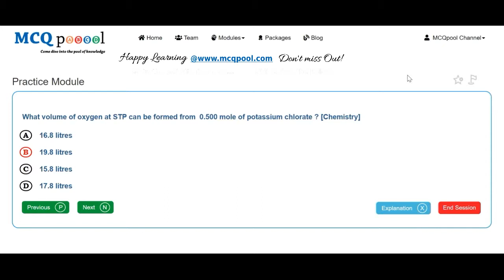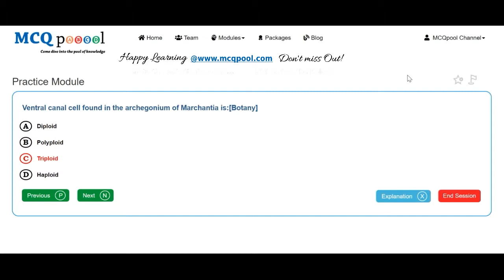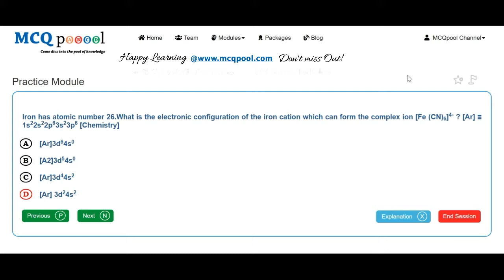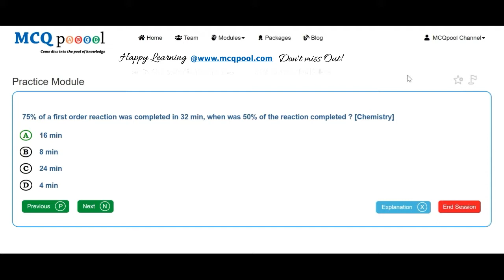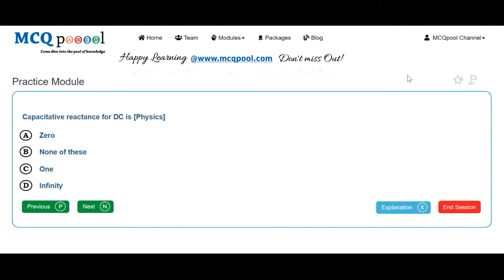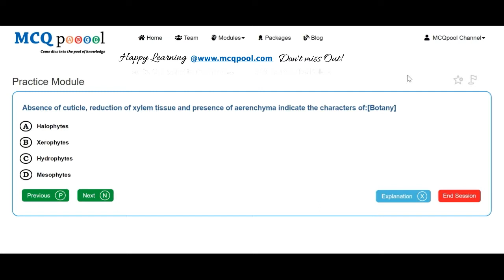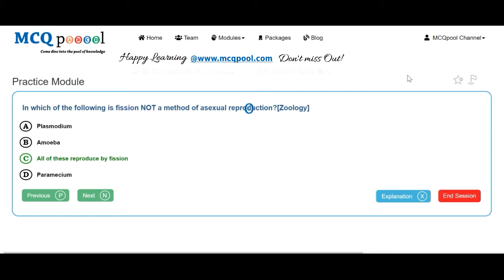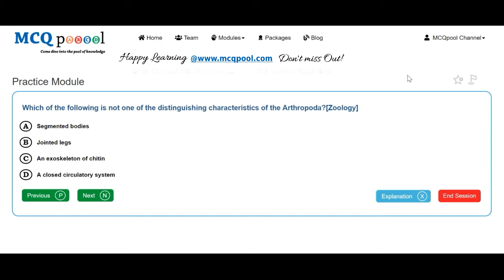Quiz/MCQs on MOE- Nepal MBBS Entrance 2058-Ministry -MCQ Quick Revision Series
For more details on how to do so, please visit:
Multiple Choice Questions MCQs on MOE- Nepal MBBS Entrance 2058 for A levels/+2/Plus 2/High School/Intermediate levels/ PreMed Entrance